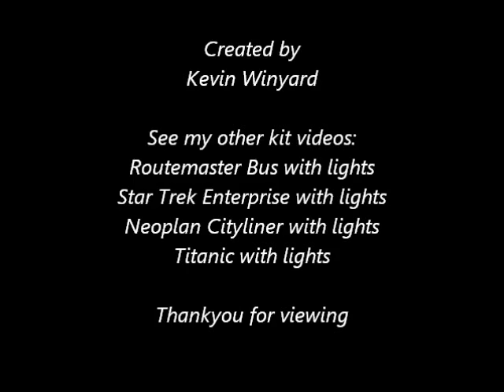Revell 1:24 GFLF Simba 8x8 Airport Fire Truck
Another addition to my collection of illuminated scale models. This is my attempt at illuminating the Simba Airport Fire Truck.